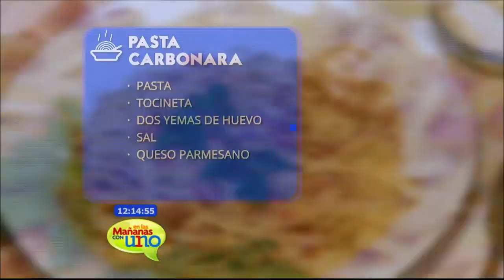Cita con El Chef: Aprenda a preparar Pasta carbonara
La tradicional Pasta a la carbonara es una receta fácil y práctica de preparar. Para los aficionados y amantes a la comida italiana aprenda a prepararla con estos sencillos pasos.